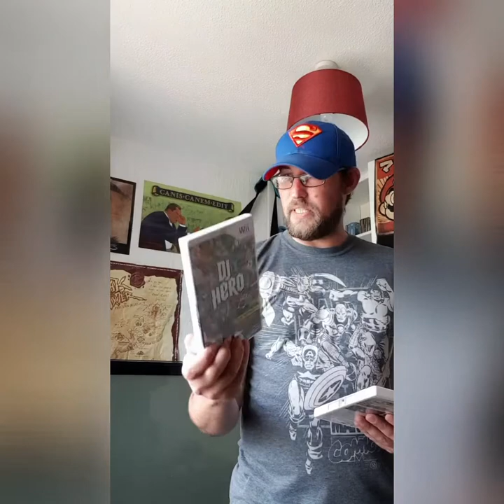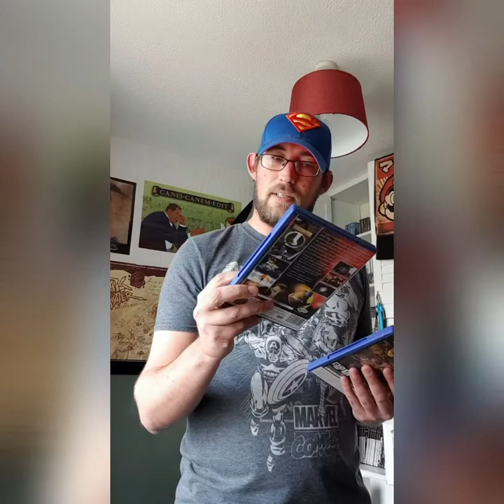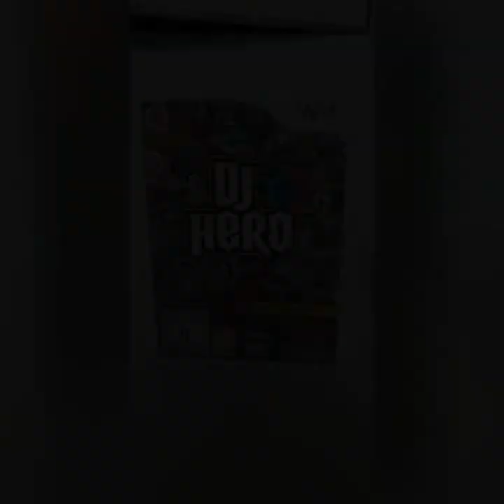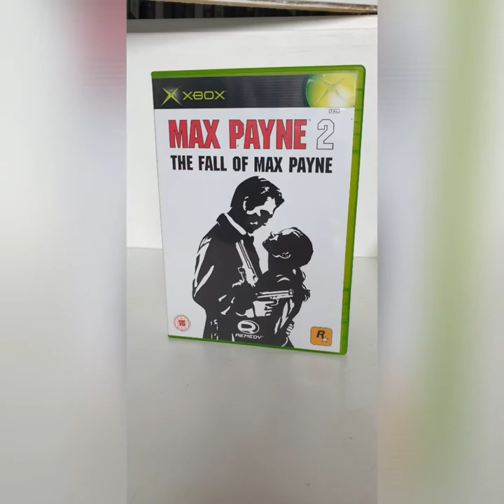Pickups June 2020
My game pickups for June.

Shoutouts to:

David parker
Scott Murdoch (Pushi)
Peter Donohue

Cheers guys